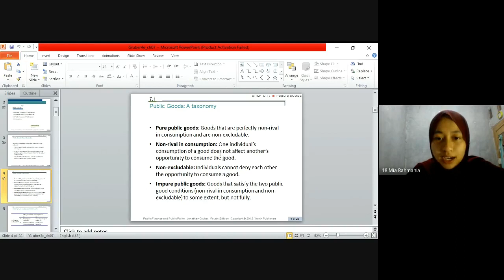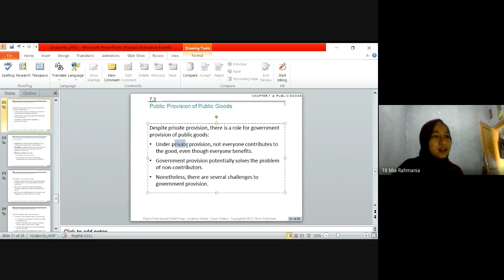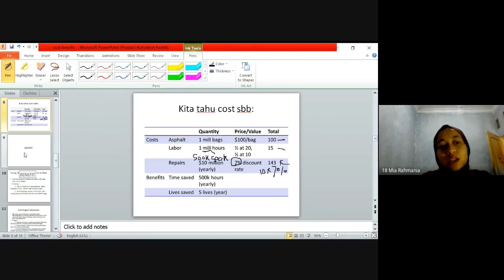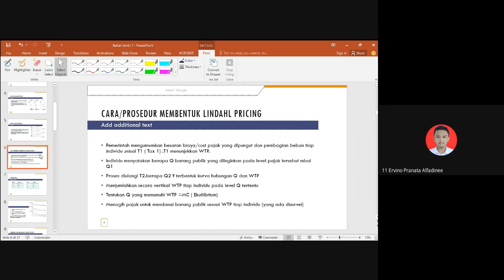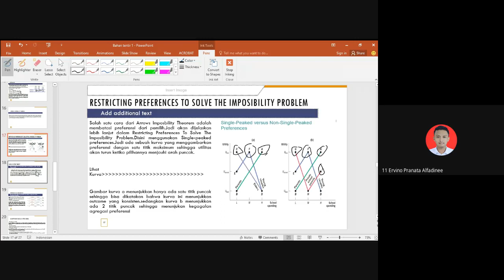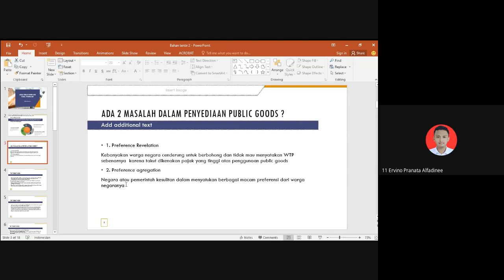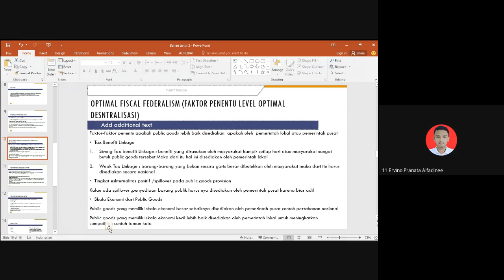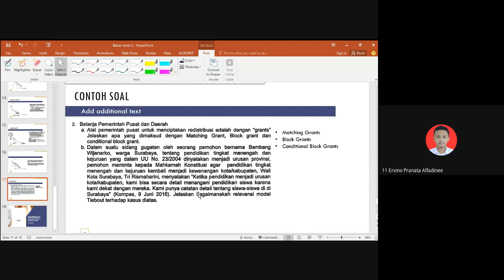TENTIR BRETYACAYA [Keuangan Publik] - Tentor Mia Rahmania dan Ervino Pranata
🌞 TENTIR ONLINE KEUPUB 🌞
[Intensive Class Bretyacaya × MBM]

Siapa yang masih bingung Keupub a.k.a Keuangan
Publik angkat tangannya :)) Setelah minggu lalu tentir keupub, kayaknya masih perlu nih untuk lanjutannyaa🤔
Tenang aja tenang..
Jadi, yuk ikutan agenda tentir kita berikutnya untuk Keuangan Publik‼️ Trus detail infonya gimana? Jam berapa, tentornya siapa??

Detail infonya 👇
📅 Senin, 10 Mei 2021
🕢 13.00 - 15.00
📒 Keuangan Publik
👨‍🏫 Mia Rahmania dan Ervino Pranata

Jangan lupa join yak, jangan sampe ketinggalan.
Semoga kita semua Zero D.O 🔥

Bidang PPSDM
D III KEBENDAHARAAN NEGARA 2019